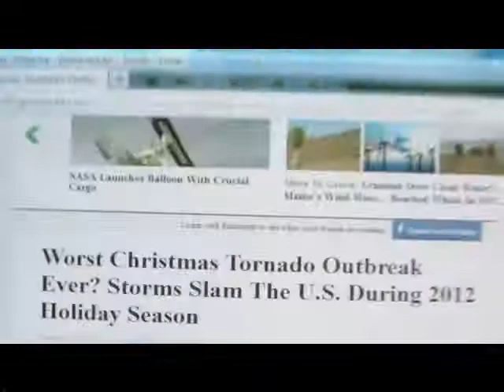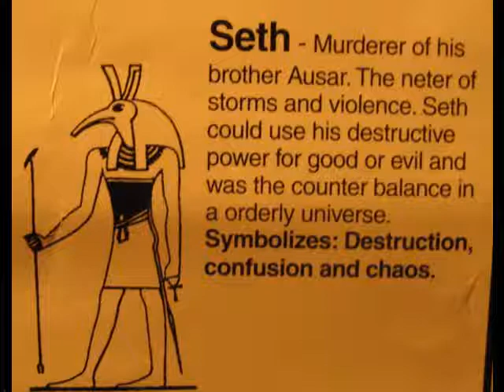THE MOON WOBBLING CRAZY ON 12/25/12. JUPITER AFFECT MOON GRAVITY & WREAK CRISTMAS HAVOC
On Christmas day December 2012, the moon and Jupiter was very close and the moon was wobbling like crazy.. I believe that Jupiter's closeness is affecting the moon gravity and causing it to wobble and wreak havoc on Earth with these rare winter storms.